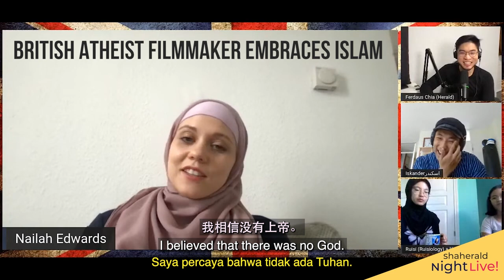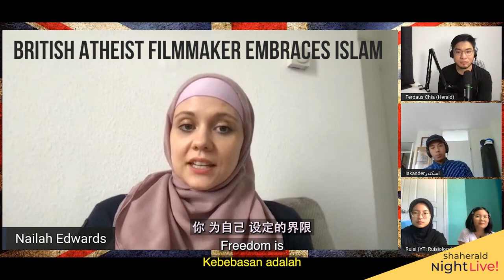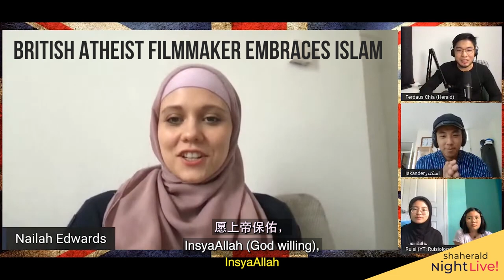British Filmmaker Embraces Islam Highlights on Shaherald Night Live!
Beautiful is the awakened soul.
British Filmmaker and former Atheist Nailah Edwards's words sink deep. Just listening to her fires up my iman (faith), and her journey to Islam is just MashaAllah!

Here are some of the highlights of last Sunday, which I felt were inspiring, especially for those looking to embrace Islam, new reverts, and born Muslims.

If you enjoy and felt that you benefited from the content that we shared, please LIKE and SUBSCRIBE to Shaherald on YouTube and hit the notification button so that you won't miss a single session.

Share our content with your family and friends if you felt that it had benefited you. .